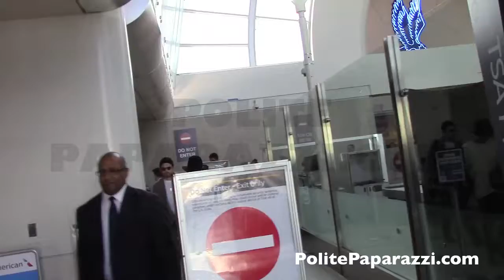Lily Aldridge Feb23, 2015